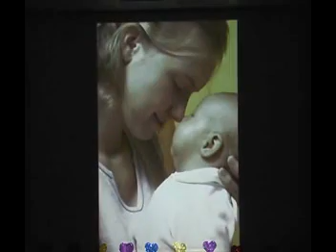BARTIN GÖKKUŞAĞI ANAOKULU 2011-2012 YILI SENE SONU GÖSTERİSİ (BÖLÜM 4)